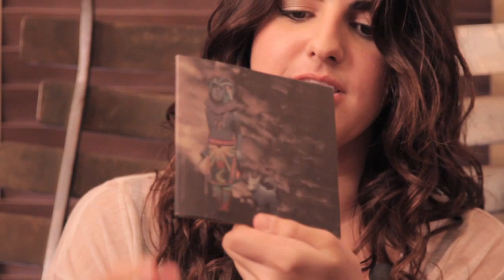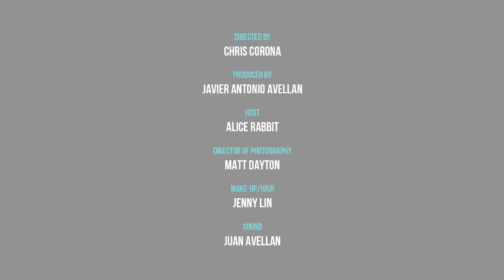TURQUOISE_ETHER: SORNE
An interview with musician and artist, SORNE. Featuring an exclusive performance of the never-before-heard song, "Little Brother".